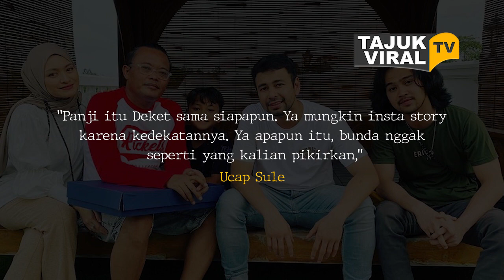Istri Sule Dituduh Selingkuh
Rumah tangga Nathalie Holscher dan Sule diterpa isu tak sedap.

Ibu sambung Rizky Febian ini dituduh berselingkuh dengan manajernya, Panji Komara.

Rumor ini berawal dari kedekatan Nathalie Holscher dan Panji Komara yang dianggap janggal oleh warganet.

Tapi Sule, tak begitu saja percaya dengan rumor ini.

Ia justru meminta warganet agar tidak berspekulasi.